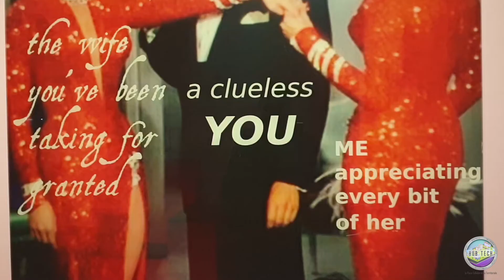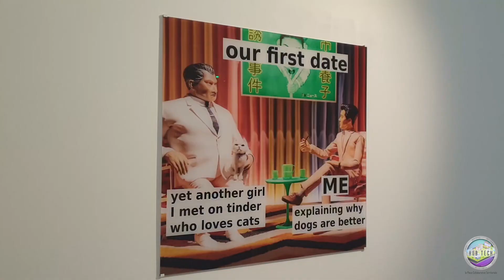La Box Expo - EMOTIONAL LABOR - Ensa Bourges / Hub Tech Cvl